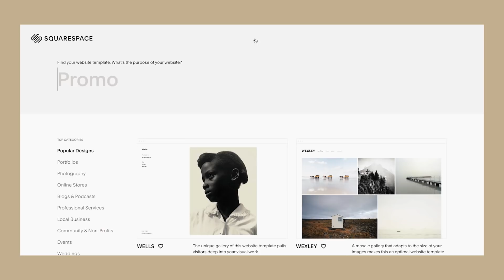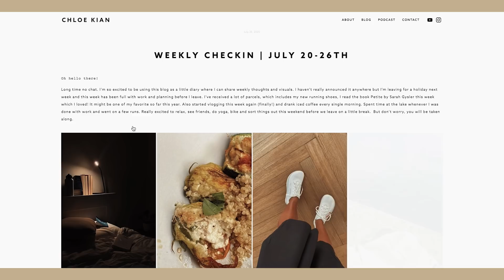What I eat in a day | Vegan & Gluten Free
FREE
ethical jewelry